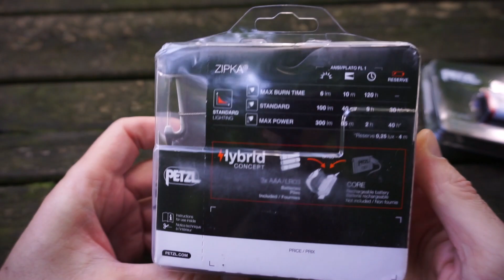Petzl Zipka 300 & CORE batteria ricaricabile: unboxing e recensione. Miglior frontale per viaggiare?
La mia recensione della Zipka 300 di @PetzlSportVideos . Mi piace il design, semplice da usare, alto rapporto qualita' prezzo, batteria ricaricabile leggermente costosa ma sfrutta tutta la potenza della lampada.

Vlog pubblicati ogni domenica.